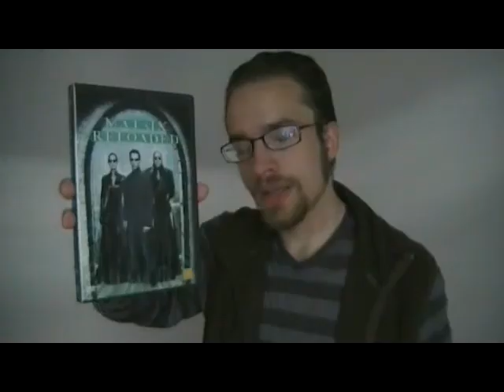The Matrix Reloaded movie thoughts (old)